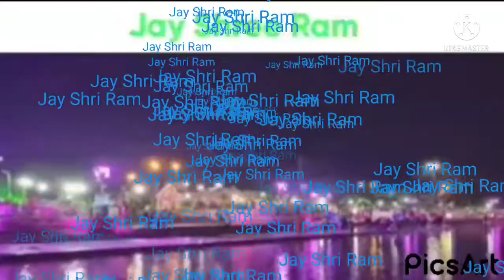Ayodhya Shree Ram Mandir / WhatsApp status//Nagri Ho Ayodhya Jaisi,,, Ram janm Bhumi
my new video song
full HD song
Nagri Ho Ayodhya Jaisi
Ram janm Bhumi

Ayodhya Shri Ram Nagari

my shooting camera Apple 🍎🍏

my supporter channel
DJ star star
and Kaka ka jod

ATI Sundar Ayodhya
bhaiyyu pura support Karo full aur support aise hi